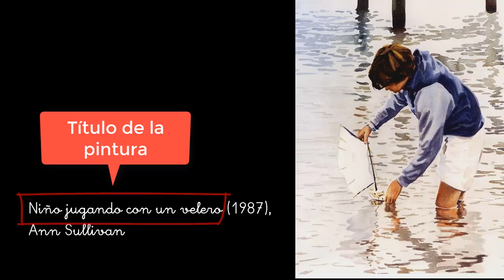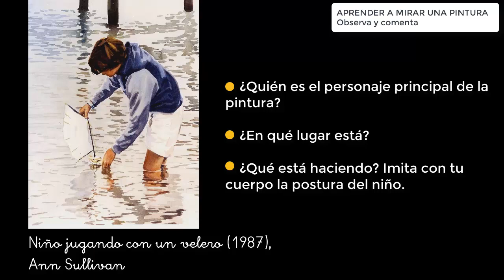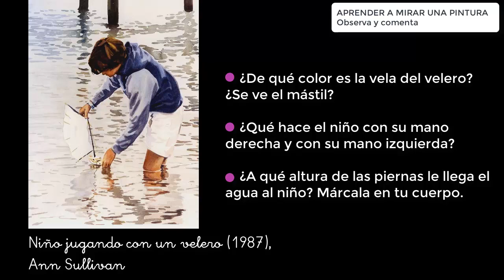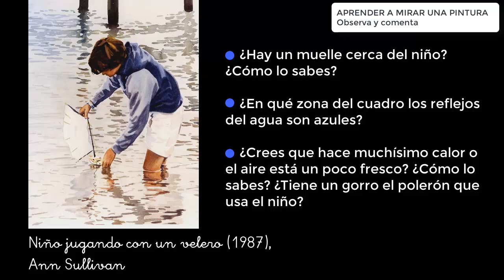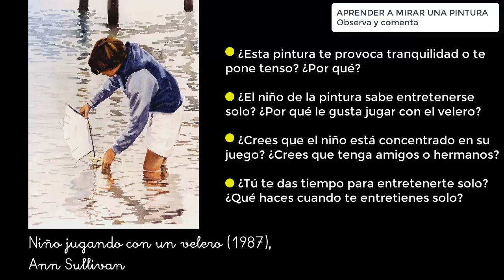ANN SULLIVAN, "NIÑO JUGANDO CON UN VELERO", pintura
ANN SULLIVAN, "NIÑO JUGANDO CON UN VELERO" (1987),  pintura.